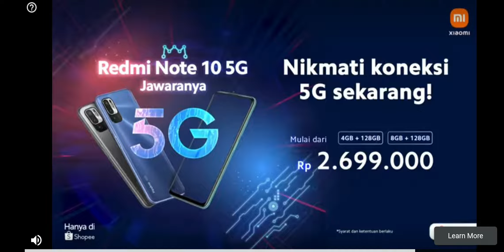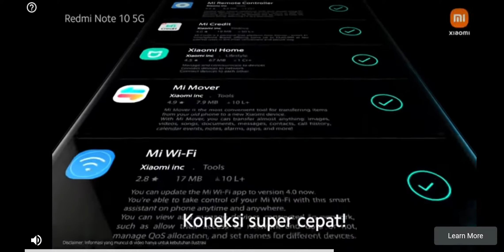very funny to legend 2 🥲